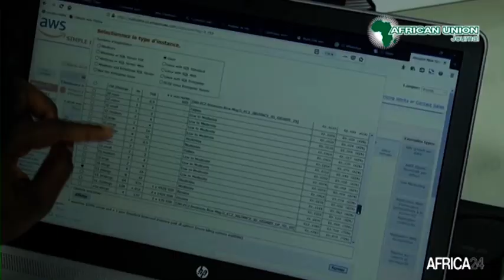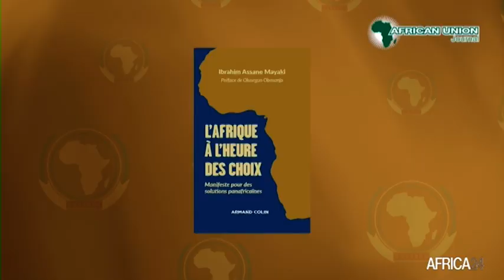Africa : Ibrahim Assane Mayaki, a great african voice who defends the future of the continent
Politics,  Nigerien Ibrahim Assane Mayaki is the chief executive officer of the African Union Development Agency (AUDA-NEPAD). He has held this position since January 2009. For several years, he has been committed to supporting the development of industrialization and the integration of the African continent into international trade, and to supporting the raising of the level of the health system of African countries.